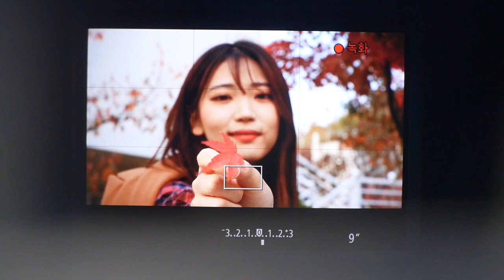Canon PowerShot G1 X Mark III Touch&Drag AF Finder